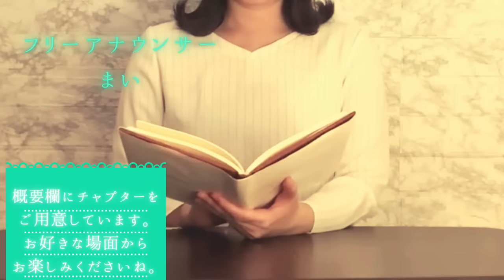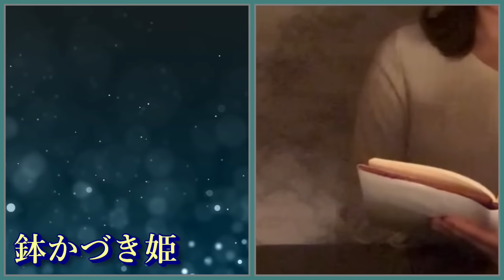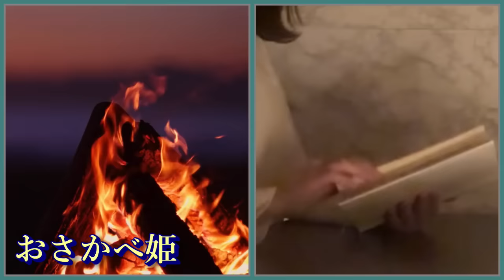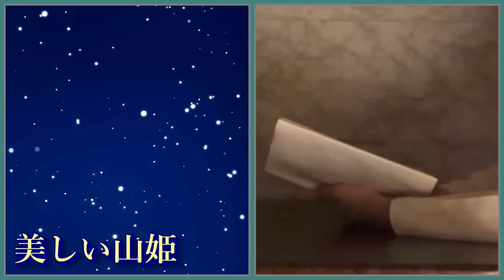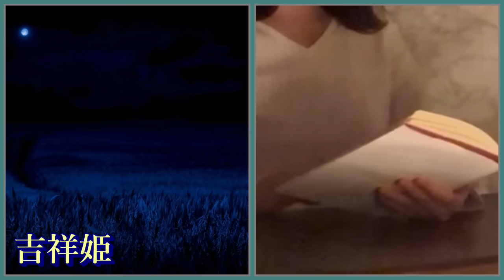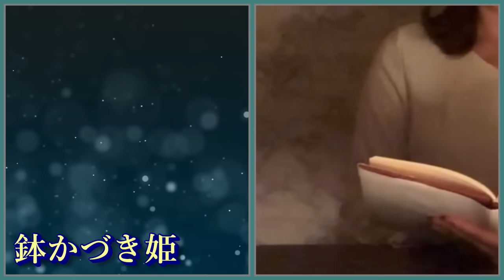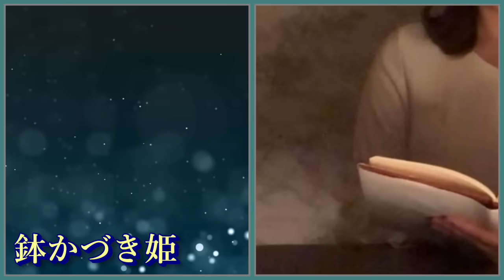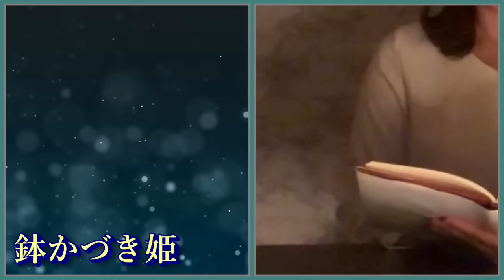【眠くなる女性アナの朗読】寝落ちできる 珍しいお姫様の昔話集【元TBS番組キャスター】アナウンサー睡眠朗読・読み聞かせ【睡眠導入・睡眠用bgm・朗読睡眠・眠くなる話】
フリーアナウンサーのまいです。
こちらの睡眠導入朗読チャンネルは、2023年9月上旬にスタートしました📖

【📖今回の動画の概要です📖】

今回は、お姫様がテーマの日本昔話集です。
お姫様といえばかぐや姫や乙姫などが有名ですが、今回の動画では、珍しい作品を選んでいます。

よろしければ、コメント欄にて感想やご希望などお聞かせいただけますと嬉しいです🕊️🍀
あなたからのメッセージ、心よりお待ちしております♪

以下、今回の動画のラインナップです。

0:00　　  はじめに
01:11　　美しい山姫
05:53        吉祥姫
13:03　　鉢かづき姫
24:04　　おさかべ姫
30:03　    黒姫と黒竜
38:22　　あこや姫
42:22　　瓜子姫
51:13　　全編再生

🍀当チャンネルの特徴🍀

① 10年以上のキャリアを持つ女性アナウンサーが、優しい声の朗読で、あなたの入眠をサポート

② 眠りを誘う、ゆったりとしたトーンの喋り

③ 1〜3時間以上の長尺動画がメイン、朗読を聴きながらぐっすり寝落ちできます

眠れない夜、困っているあなたに、そっと寄り添えますように…🕊️🍀

いつも放送の仕事の際に使っているNHKのアクセント辞典に準じて読んでおりますので、
日本語のアクセントとして正しい朗読を心がけております。

睡眠導入はもちろん、お子様の学習の教材やおやすみ前の作業用bgmとしても、ご活用いただけます。

【そのほかのおやすみ朗読はこちら】

◆作品は、青空文庫や福娘童話集さんより

文学作品の世界観を大切にしているため、極力原文で読んでおりますが、耳だけで聴くとわかりにくい表現、あるいは現代では不適切とされている言葉などは、一部修正を入れている場合がございます。
大変恐縮ですが、ご了承いただけますと幸いです。